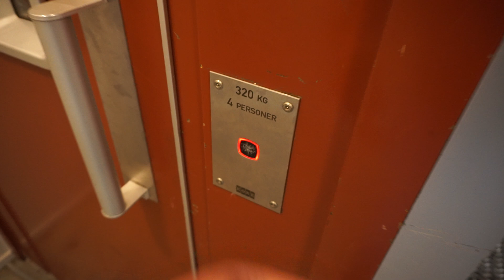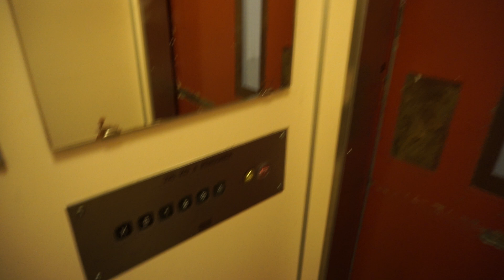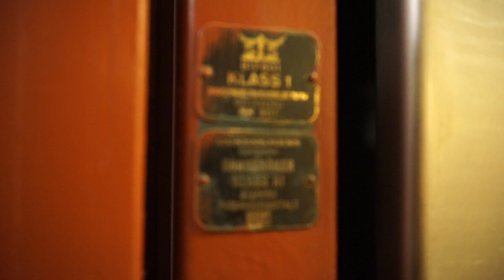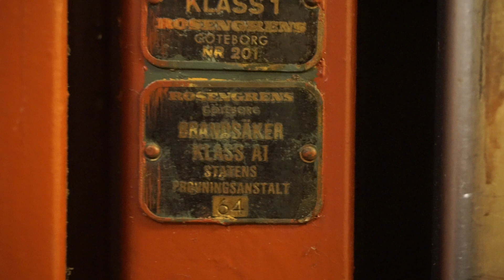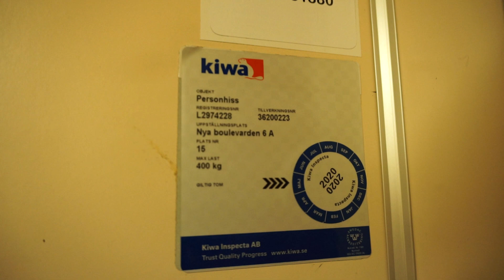1964 ASEA Graham (mod. by: KONE) Traction Elevator @ Nya Boulevarden 6A, Kristianstad, Sweden.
Brand: ASEA Graham.
Built: 1964.
Modernized by: KONE.
Year: ~1995.
Type: Traction.
Capacity: 320 KG or 4 Persons.
Floors: 6 (K *B* 1 2 3 4).
Location: Nya Boulevarden 6A, 291 31 Kristianstad, Sweden.